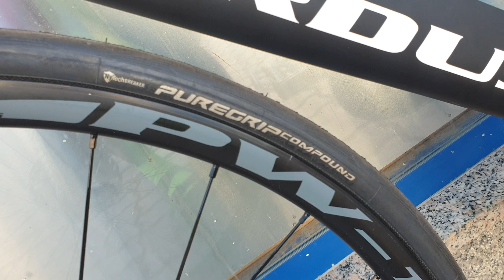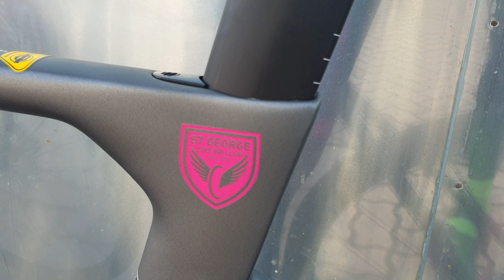𝙿𝙰𝚁𝙳𝚄𝚂 𝚂𝙿𝙰𝚁𝙺 𝙴𝚅𝙾 (ᗷIKᗴ ✔︎)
Want to check this RoadBike?
Middle East Bicycle
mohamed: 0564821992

THANK YOU IN ADVANCE ka Expater's ♡♡♡

Credit!